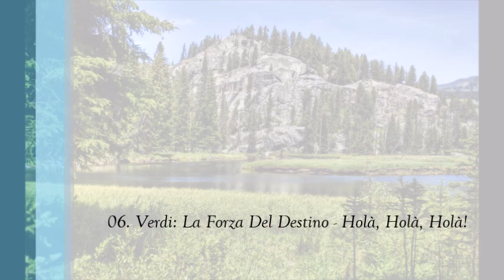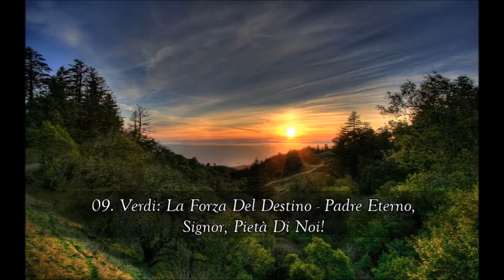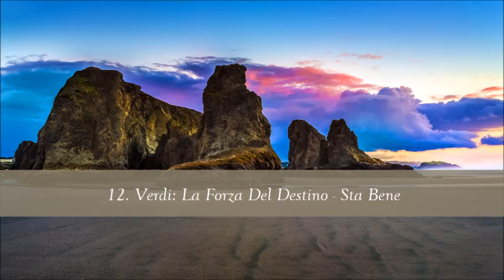Verdi La Forza Del Destino Disc 1